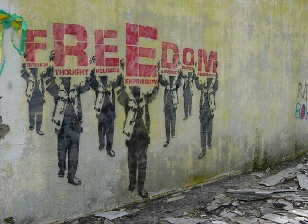HoG The Way I Am